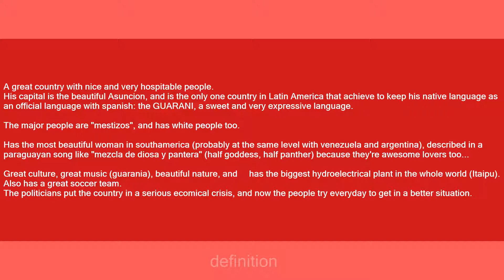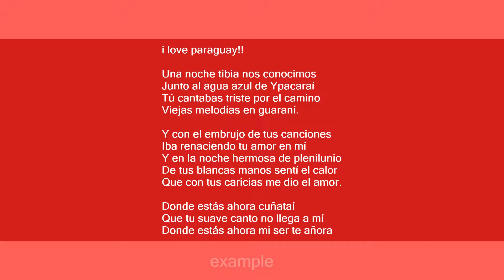paraguay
Slang flashcards: